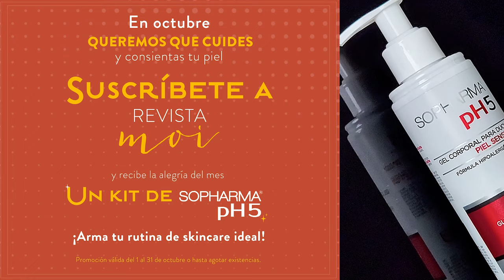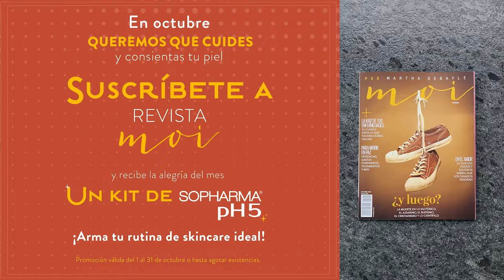¿Qué onda con las chinches y otros insectos? | Revista Moi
¿Duermes con el enemigo? El epidemiólogo Jorge Baruch Díaz, te dirá cómo buscar chinches en tu cama, cómo evitar llevártelas a casa y si transmiten o no, alguna enfermedad. Además, hace un repaso de los insectos de los que deberías cuidarte. Host: @juluisgarcia / @baruchjdr